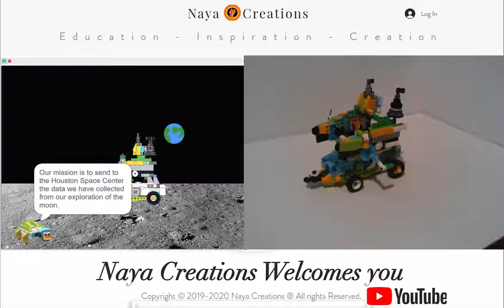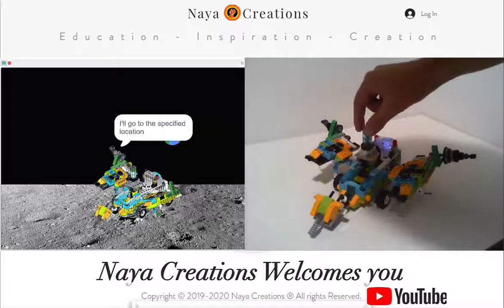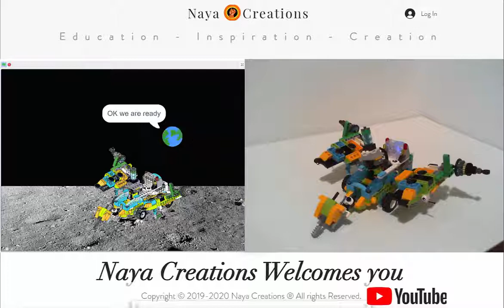Moon Station calling Houston Lego WeDo 2.0 scratch program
amazing MegaStructures & projects for Lego WeDo 2.0
Building instructions, programs & scripts for Lego Education & Scratch desktop